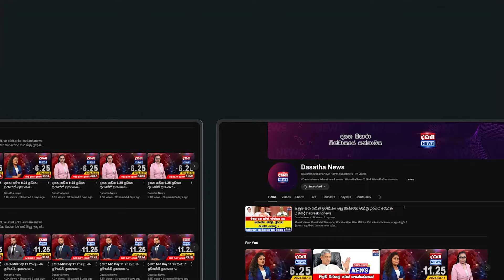රනිල්ගේ වීඩියෝවක් ලීක් කරපු මරික් කාර්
මරික් කාර්ට කොකා පෙන්නපු රනිල්ට වැඩ වරදී
රනිල්ගේ වීඩියෝවක් මරික්කාර් ලීක් කරයි
අනුරගේ කාර් පර්මිට් ගැන එළියට එයි
වීඩියෝ පෙන්වමින් මරික් කාර් පලිය ගනී